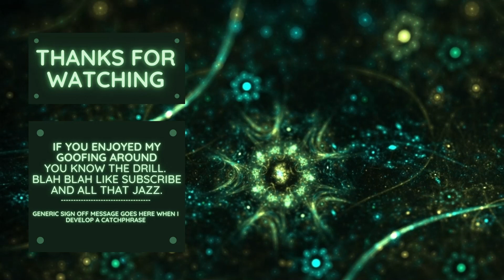Dragon & Elfs - Merge Elfs | Heart 8 | 3 Stars 🌟🌟🌟